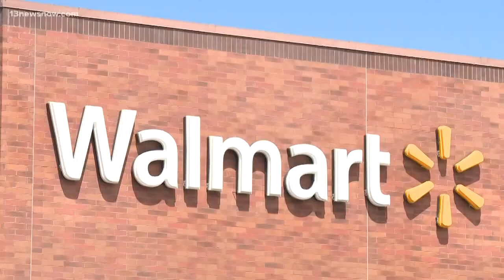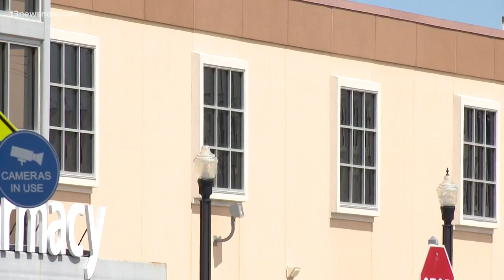Mixed reaction to 'Virginia Beach Strong' shirts sold at Walmart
Shoppers were upset because they believe Walmart was trying to profit off the Virginia Beach Municipal Center shooting. Walmart has not responded.